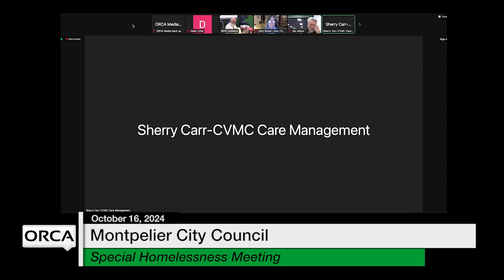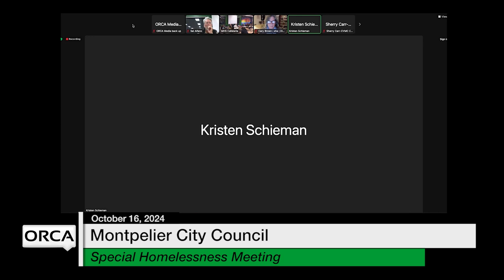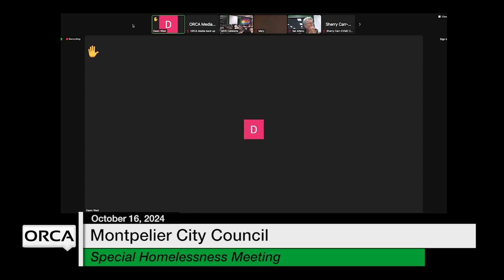Montpelier City Council - Special Homelessness Meeting October 16, 2024 [MCC]